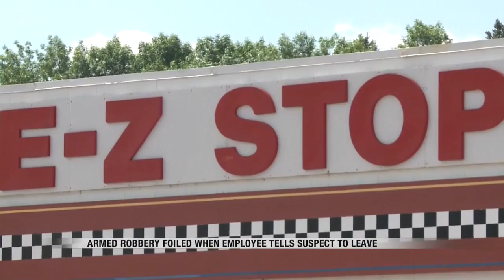A gas station clerk sends a would-be robber running with empty hands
Larimore, ND